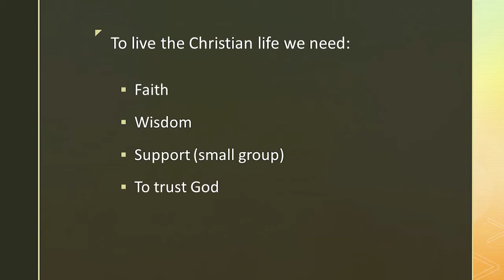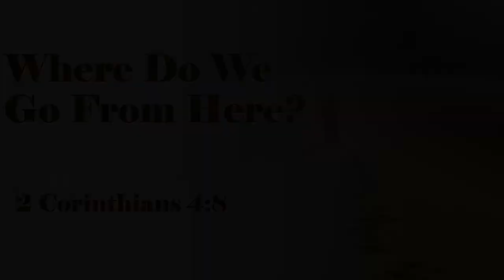August 2, 2020 - Where Do We Go From Here?